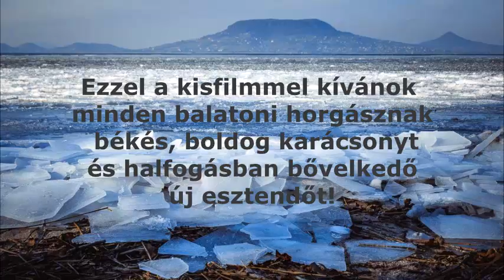Ave Pelso! - Boldog Karácsonyt!